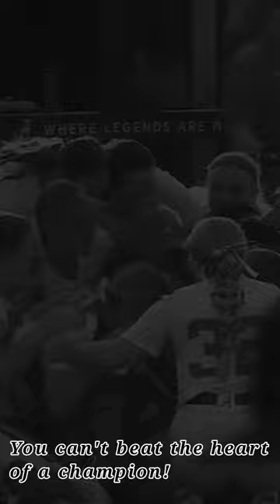Montana Fouts: Heart of a Champion!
Montana Fouts has the heart of a champion. After suffering a painful knee injury, Fouts led her team to the 2023 NCAA College World Series. The heart of a champion is something that can not be beaten. Montana Fouts has the heart of a champion!